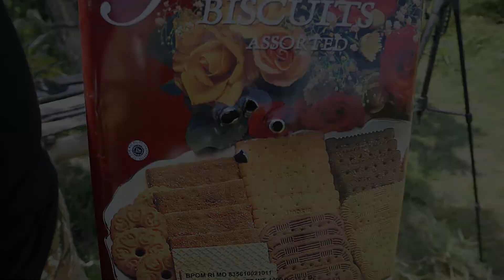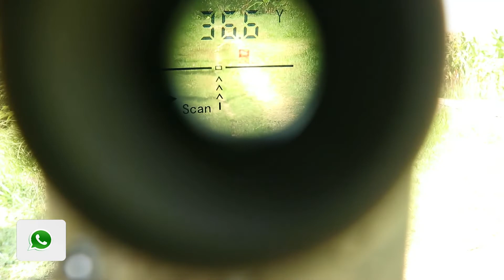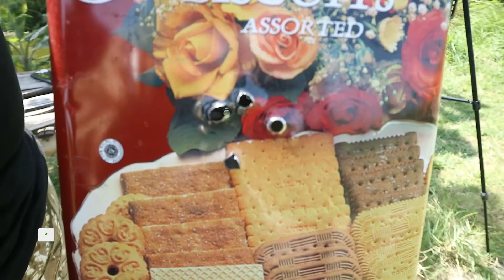UJI AKURASI PCP PASOPATI DOUBLE TABUNG | DIJAMIN MANTAB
Di video kali ini kami berkesempatan untuk UJI AKURASI PCP PASOPATI DOUBLE TABUNG | DIJAMIN MANTAB

- SEMOGA BERMANFAAT -